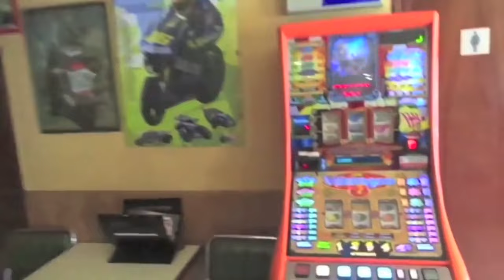Desfile Martes Carnaval 2024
REPORTEROS HOY
Detrás y delante del desfile. La Bañeza Hoy va ENTREBASTIDORES y graba lo que NADIE VE DEL DESFILE: los grupos preparándose... y nos saludan, y nos hablan...
–Entrevistamos al Alcalde que nos cuenta que vino RTVE y que fomentan cada día más el Carnaval de La Bañeza